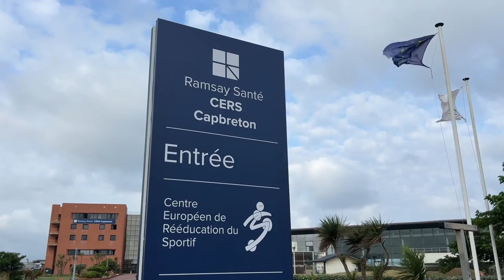Objectif terrain avec Eliott Roudil - Episode 3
𝗢𝗯𝗷𝗲𝗰𝘁𝗶𝗳 𝘁𝗲𝗿𝗿𝗮𝗶𝗻 𝗮𝘃𝗲𝗰 𝗘𝗹𝗶𝗼𝘁𝘁 𝗥𝗼𝘂𝗱𝗶𝗹 - 𝗘́𝗽𝗶𝘀𝗼𝗱𝗲 𝟯

🎥 Troisième épisode de notre série consacrée à la rééducation d’Eliott Roudil, victime d’une rupture du ligament croisé antérieur en janvier dernier.

🏃‍♂️ Au programme : l'ascension à vélo du col de Marie-Blanque, un séjour de 3 semaines au CERS de Capbreton et la reprise pour la pré-saison !

🔜 À suivre dans les prochains épisodes…